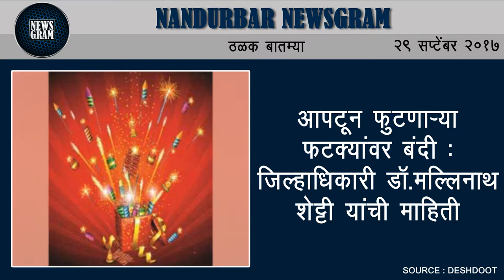Nandurbar Newsgram | Nandurbar News | Today's News Headlines | 29 September 2017